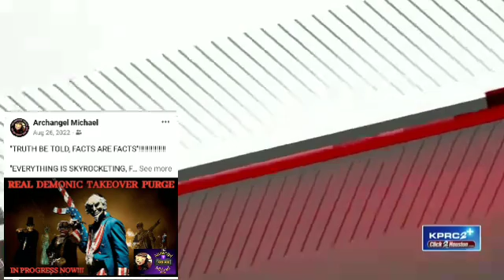DECAPITATED (21) YR OLD WOMEN, BY HER OWN HUSBAND. GOOGLE SEARCH DECAPITATIONS & SEE FOR YOURSELF !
All commentary, video, and photos are expressed opinions by the host only!

All viewers are encouraged to use due diligence, and conduct their own research to anything presented by this channel, or its hosts and or ministers.

Furthermore, thank you for visiting "The Watering Hole With Michael."

Michael